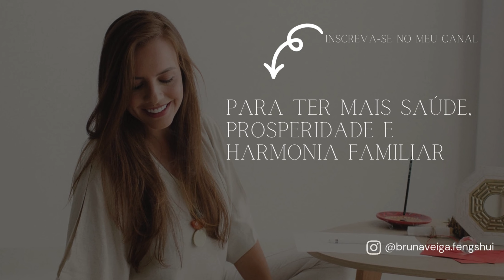Transformei Minha Vida Profissional e Faturei 5K com o Método OLHI de Feng Shui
Neste depoimento, Talita compartilha sua jornada surpreendente com o Método OLHI. Ela começou aplicando o Feng Shui em sua própria casa e viu resultados tão positivos que decidiu levar essa transformação para outras pessoas, mudando sua carreira e sua vida. Ao aplicar as técnicas aprendidas na mentoria, Talita rapidamente conquistou clientes e, em apenas 70 dias, alcançou a marca de 5K em faturamento com consultorias de Feng Shui.
Assista e descubra:

Como Talita expandiu sua clientela de 6 para 10 clientes em tempo recorde
A transformação pessoal e profissional que o Método OLHI proporcionou
O impacto do Feng Shui em alcançar equilíbrio e prosperidade
Se você está em busca de uma mudança significativa e deseja aprender mais sobre o Feng Shui, este depoimento é para você!